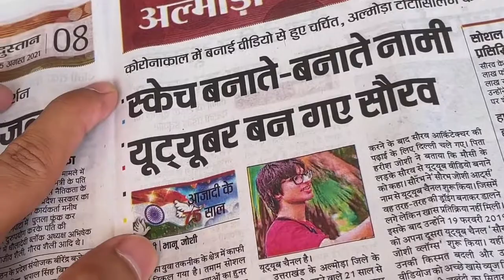Sourav Joshi vlogs in news paper || Piyush Joshi vlogssss